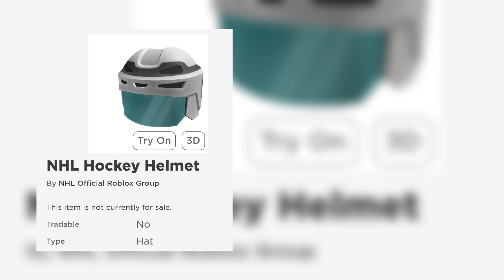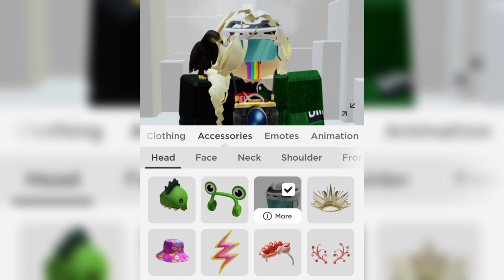Cách Lấy Vật Phẩm "NHL Hockey Helmet" MIỄN PHÍ Từ Game NHL Blast | ROBLOX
( Nhớ mua áo quần ủng hộ Mei - có bán ở phần Store của group )